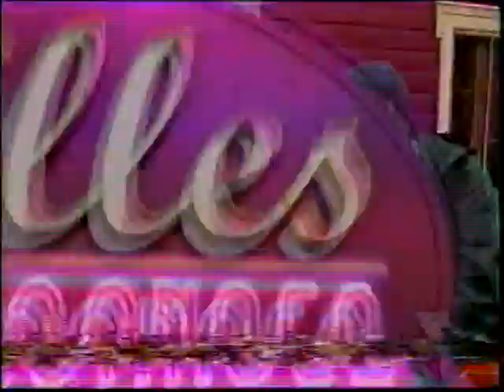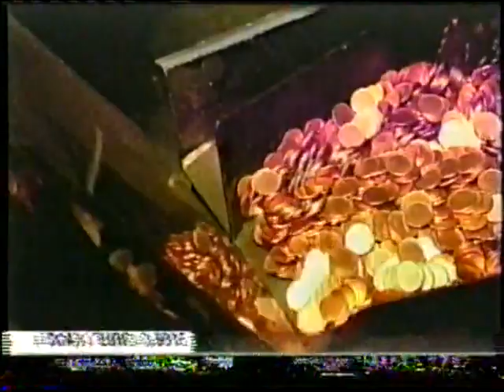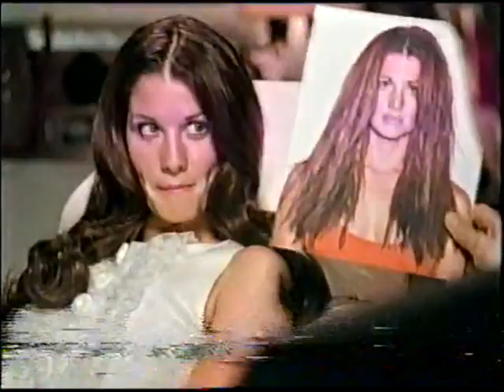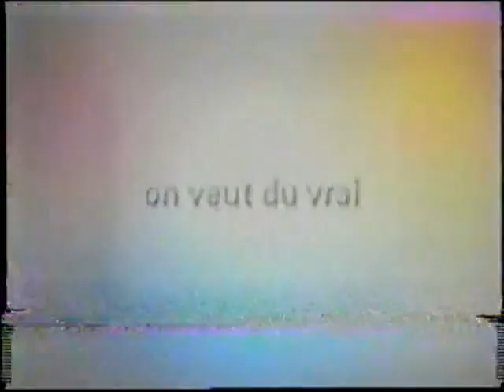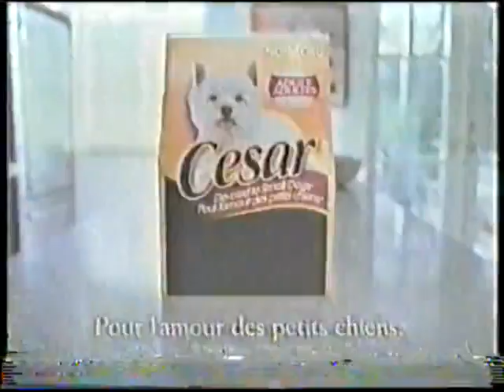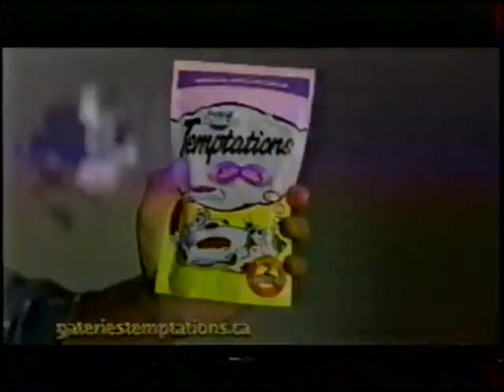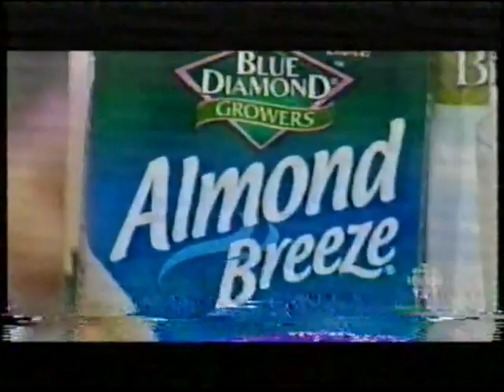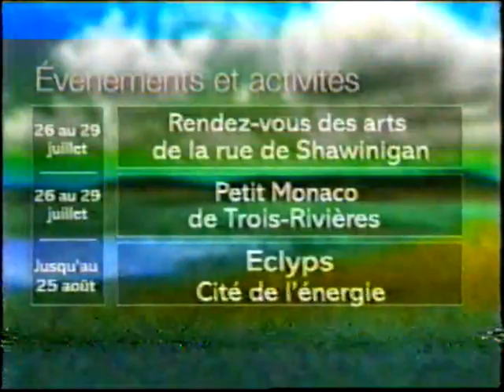Varié 399 Lundi 23 juillet 2007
0:07:49 TVA Nouvelles
0:33:20 SRC Téléjournal